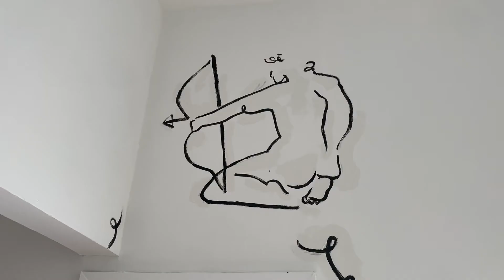Ma Maison, Mon Coeur - Alexandria Coe x Little Greene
Artist Alexandria Coe, used our 'Lamp Black' to create beautiful murals at the Serchia Gallery. ⁠
Video by: Matilda Hill Jenkins (@matildahilljenkins)